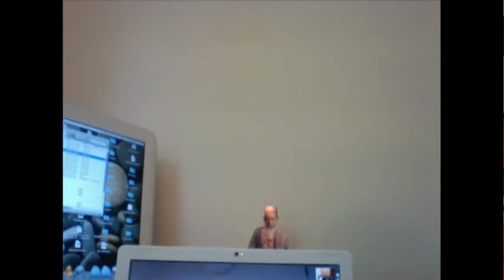Gnani Purush Dadashri: Akram Vignan Germany: #28 Vyavasthit: Sept 14 2014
Session 28 on Understanding Vyavasthit with Gnani Purush Dadashri, in German and English with Grit and Shuddha translating. Reading Dadavani December 2013
That is When One Passes the Knowledge of Vyavasthit
One man was asking me to explain to him the law of vyavasthit. I told him, ‘Say five of you are going somewhere by car, and someone grabs you by the ear and forces you out of the car. And even then it feels, ‘Oh ho! This guy is not throwing me out. It is vyavasthit that is.’’
He may have told you to sit down, and then he tells you, ‘Chandubhai, get out of the car.’ Gnan should immediately present for You that vyavasthit is telling him to get out. Who is to be named?
Questioner: We should name vyavasthit. Vyavasthit is telling him to get out.
Dadashri: Vyavasthit is telling him to get out. After going a small distance, someone will say, ‘No, no. Let it go.’ Then one of the passengers will say, ‘No, I cannot go like this.’ So then he will tell Chandubhai, ‘Come. Come back.’ ...The importance of number 9 in Akram Vignan.
Questioner: The Gnan becomes perfect.
Dadashri: It is of worth only when it is like that! Such is this vignan (science). Raag-dwesh (attachment-abhorrence) do not occur, constant vitaragata (state of absolute freedom from attachment-abhorrence) prevails. Because of vyavasthit, one can maintain saiyam (absence of anger, pride, deceit, greed). With the help of vyavasthit and awareness of the Self, one can maintain complete saiyam. Do you understand?
Finally a Sutra of Dadashri: The present time is such that there is no need to beg for anything anywhere. The law of vyavasthit is such that for the one who has made a decision not to beg, never will a time arise to beg.